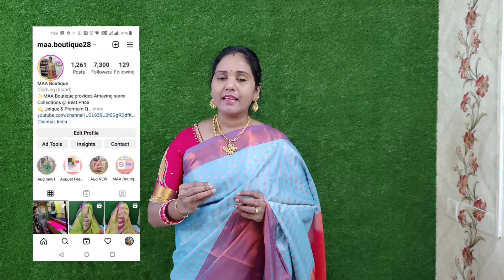Festive Collections l Happy Ganesh Chaturthi l WA 7904777474 l Kanchi Style Long Border Sarees 1850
Welcome to MAA Boutique

MAA Boutique provides best quality sarees @very best price.

Kindly click on the whatsapp link to place your order 😊

MAA Boutique provides you international shipping at affordable charges.